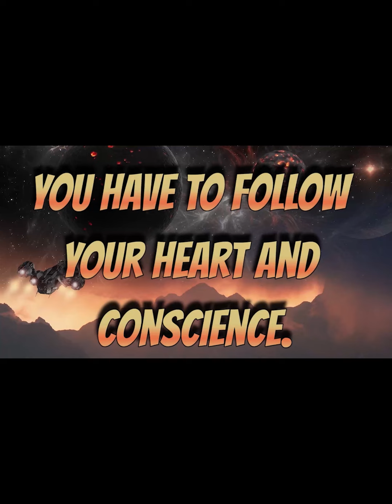The Creation Story How the Heroes Came to Earth